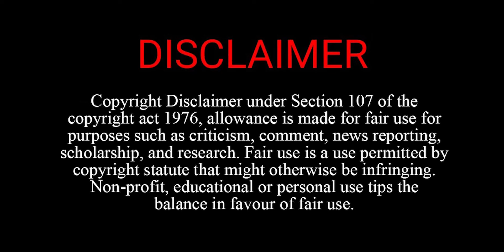Indore में Kahn नदी नहीं हुई साफ़ बन गया पुल । Smart City Project Indore | Mradubhashi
कान्ह नदी पर बनाया जा रहा पैदल पूल , 35 टन लोहे का किया गया इस्तेमाल
पार्क में आने जाने वालों को मिलेगी सहूलियत , स्मार्ट सिटी प्रोजेक्ट के अंतर्गत बन रहा पूल